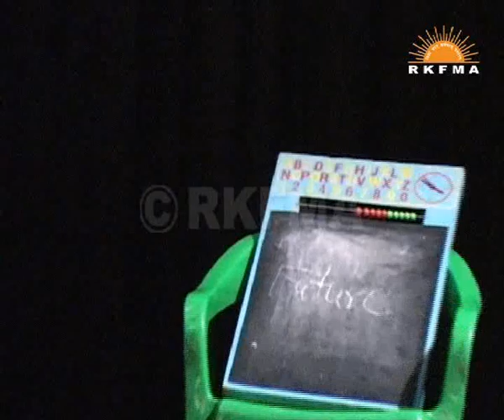Kallu ki Paathshaala.... Teachers Beware!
Comedy Stage Play &Theater performance by Students

RKCS Educational Society & Educational Trust
RK College of Systems & Management
RK College of Law
RK Sports Academy

RKFMA Productions Pvt. Ltd

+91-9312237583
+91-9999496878